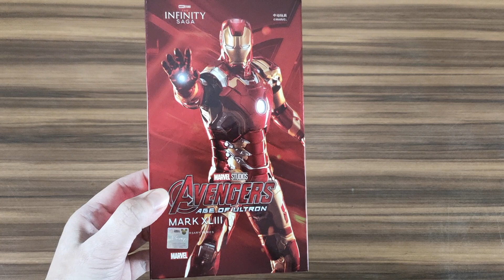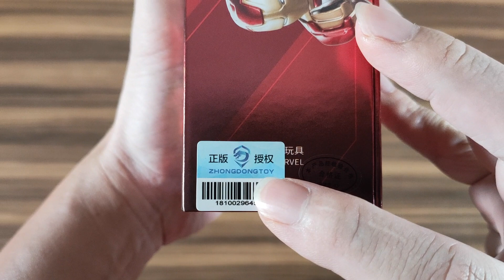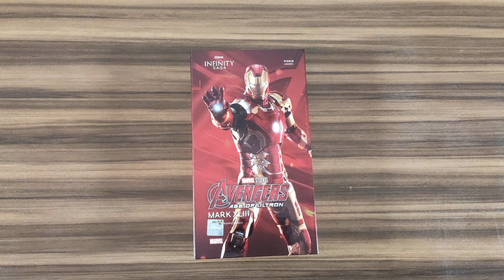[ENG SUB] ZD Toys Iron Man Mark 43, Pajang Bareng Threezero Hulkbuster Ternyata Cakep Juga!!!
ENGLISH sub is available.